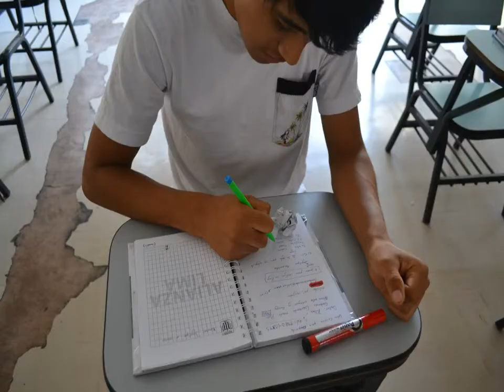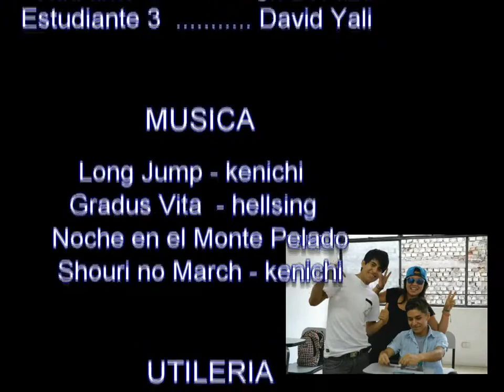una eleccion puede cambiar tu vida(fenixmk)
un trabajo para el curso de audio visuales  con la gente: jhon , ingri y david sin ellos no se hubiera hecho este vídeo me agrada el resultado